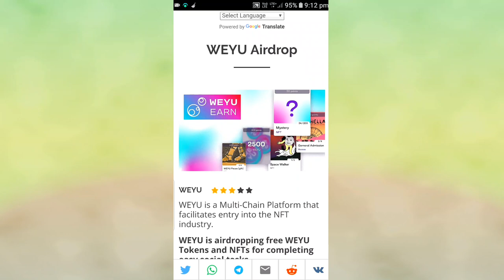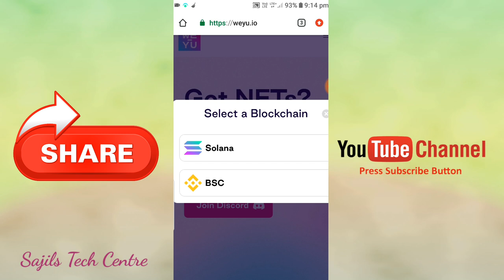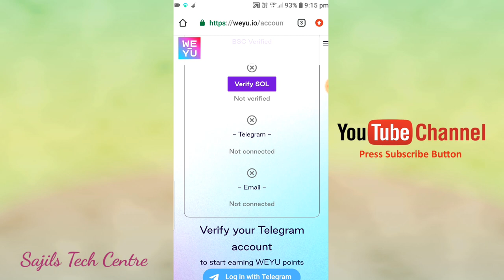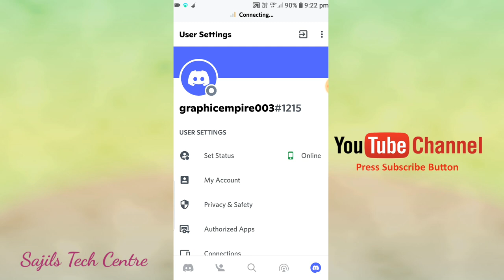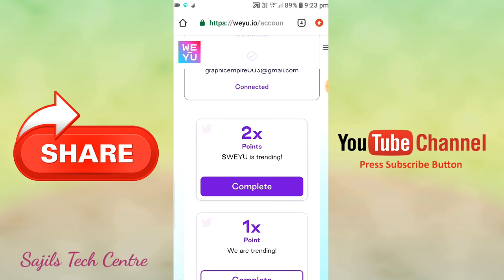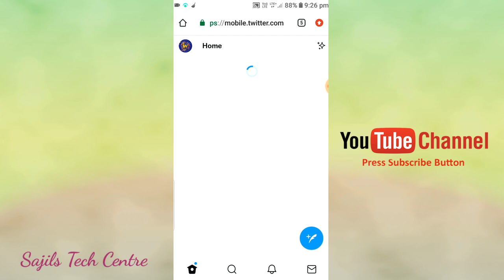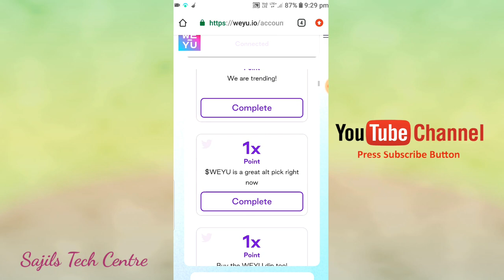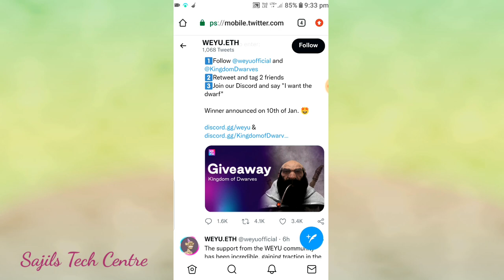ഭാവിയിൽ ലക്ഷങ്ങൾ വിലമതിക്കുന്ന Weyo Airdrop | Join ചെയ്യുന്ന എല്ലാവര്ക്കും ലഭിക്കുന്ന NFT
Weyo Nft airdrop providing free NFTs for all members,  those who joined its airdrop.  You can earn unlimited points by sharing their posts on social media.  You can also redeem those points and convert it into nft or crypto by the end of every month.